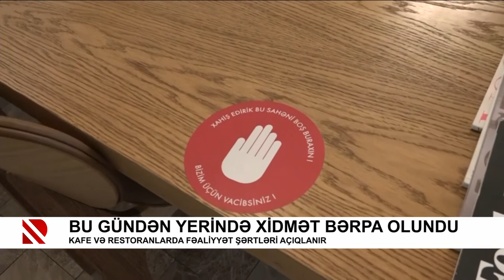Bu gündən yerində xidmət bərpa olundu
Kafe və restoranlarda fəaliyyət şərtləri açıqlanır